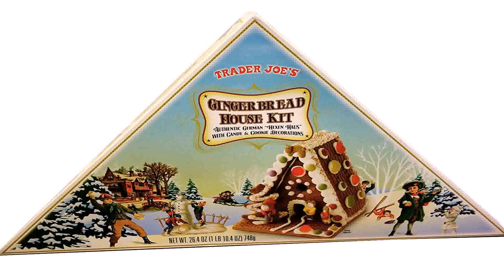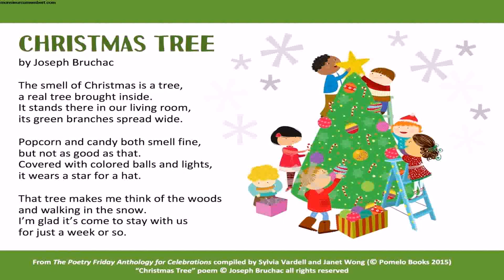Christmas Tree Decorating Ideas Candy